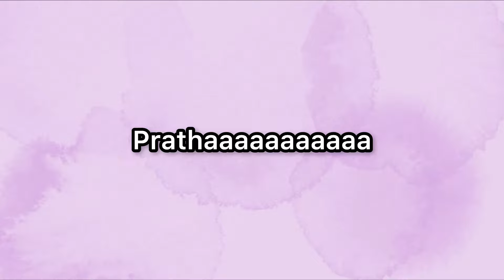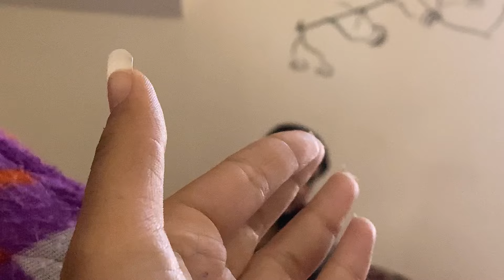a day in my life🛍️| starting my business, revealing my merch etc.!!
mail on

hi♡
how are you? I hope you’re doing well ☽

Prathatanwar79@gmailcom

age/grade?
→ 17,12th
camera, editing software?
→ iphone SE 2 , imovie

~ Pratha